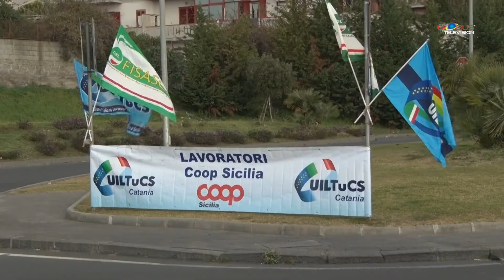Breaking News | Vertenza Sindacale Coop